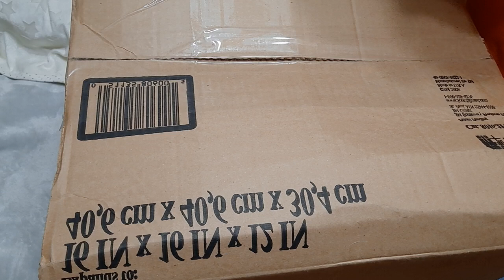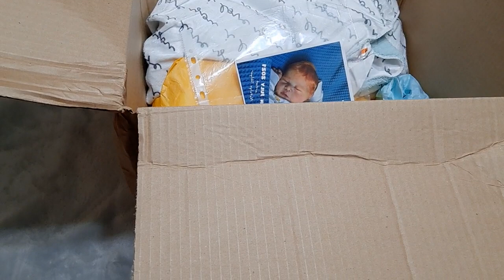Come see my newest reborn box opening